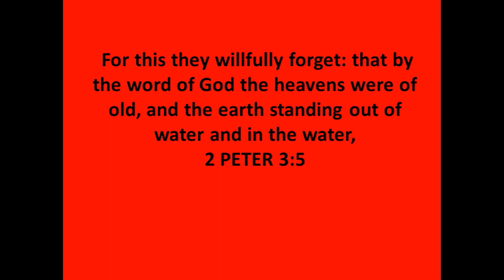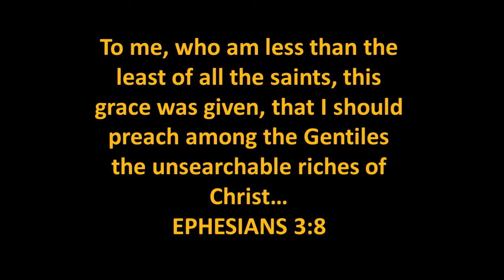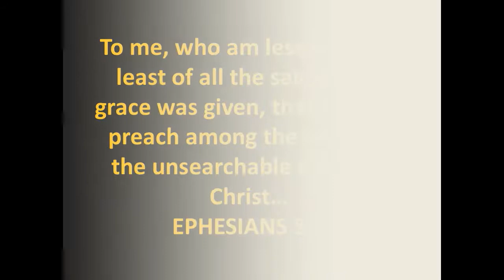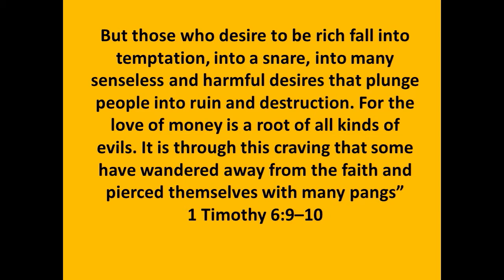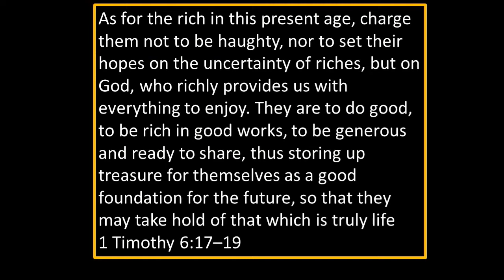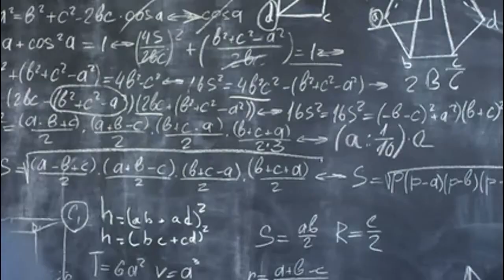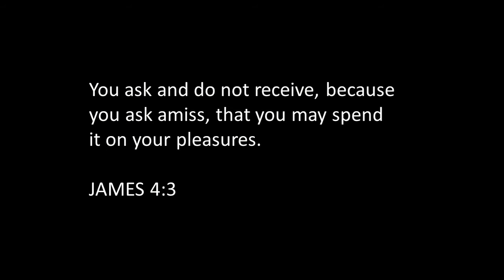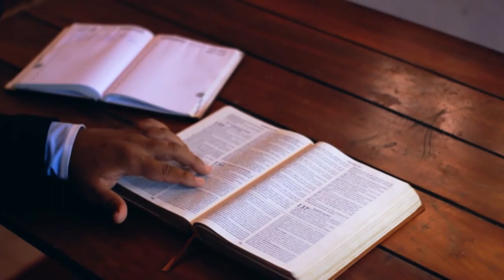Reject the Prosperity Gospel and Truly Know God!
My thoughts on the Prosperity, Name it Claim It gospel and why I believe it's such a cancer that should be cut off!